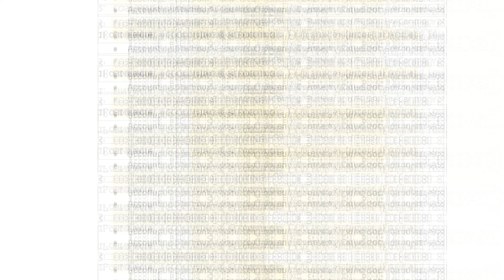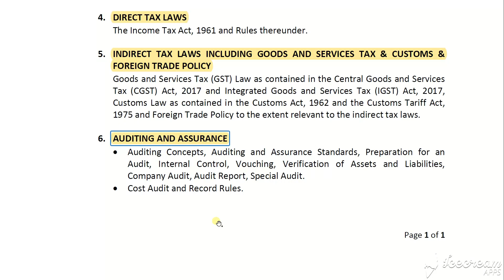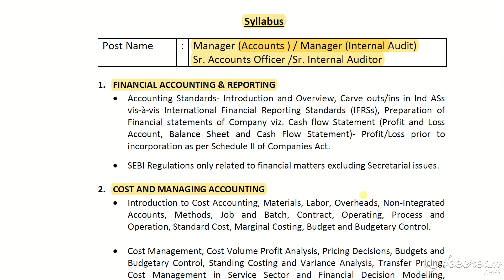Oil India Limited Official Syllabus I Internal Auditors I Officer Finance Syllabus